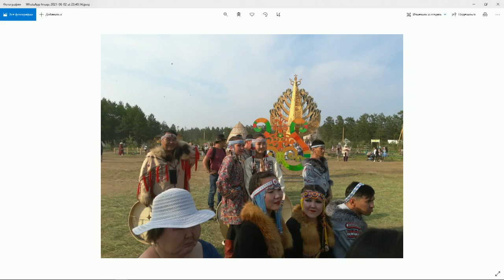«Якутск сегодня» (03.06.21)